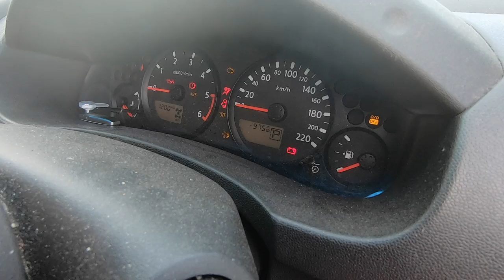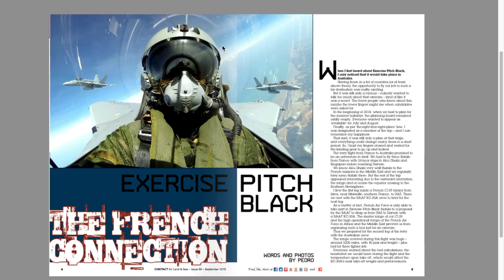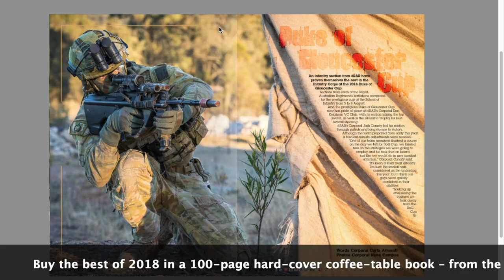Heart-pumping start to ANZAC Day week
While recovering from heart surgery, even the smallest exertion can send my heart aflutter (not in a good way). But it is improving.ANZAC Day was lovely – great weather and big crowds in Kiama, New South Wales. I did, however, pay for the exertions later in the evening (but next day, as I post this, I'm feeling better than ever).Please enjoy my little video. And if you have any feedback on whether or not you enjoy these personal vlogs, I'd love to hear from you

Brian Hartigan
CONTACT Editor